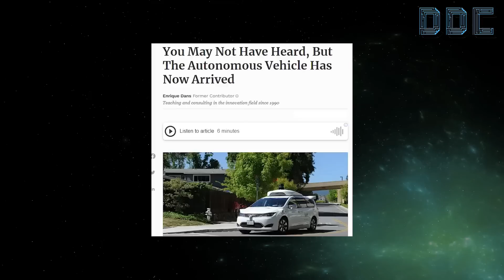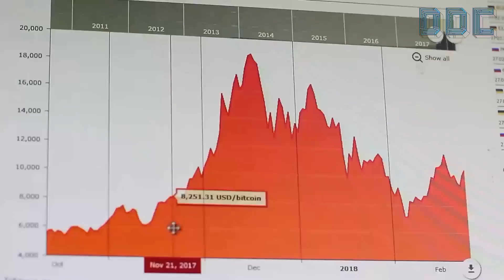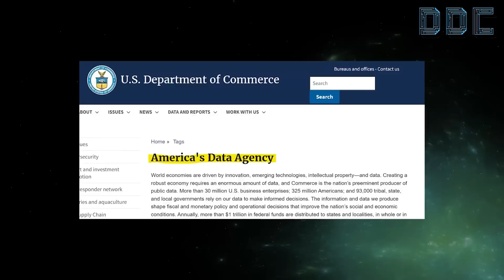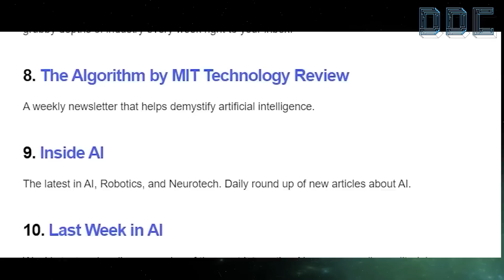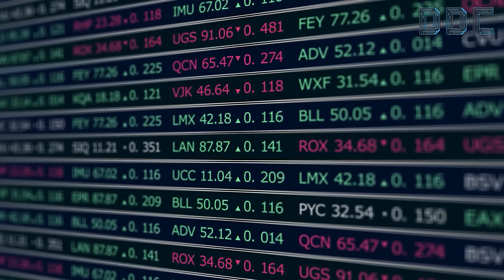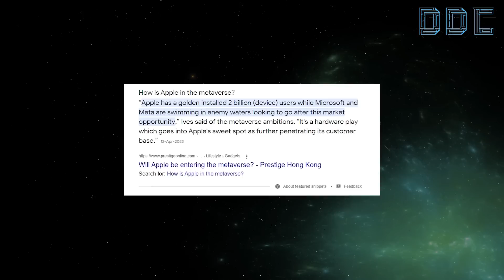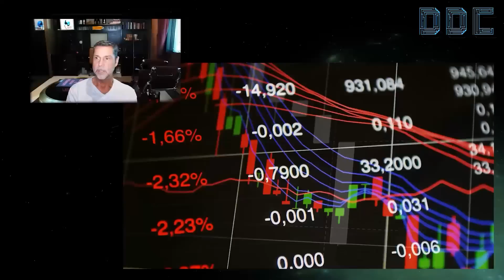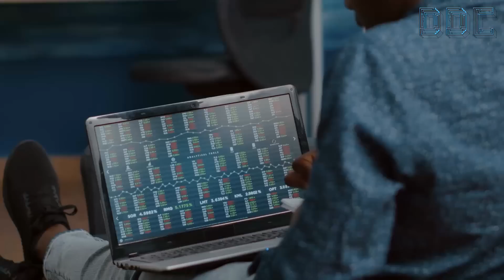"I Can GUARANTEE It's Time To Buy Crypto" | Raoul Pal Crypto (WATCH SEE)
We are currently at the beginning of going through the greatest deflationary shock the world will ever see - the proliferation of Artificial Intelligence and what it means for humanity.

We are at the beginning of a new renaissance in which humans have become relatively obsolete. Combine this with robotics getting better and more efficient and you can see the cost of labour, goods & services becoming exponentially cheaper all the time.

This is what Real vision founder and macroeconomic investor Raoul Pal believes every analyst and investor in the crypto and traditional markets are missing.

Whilst most believes inflation is going to stick around for longer than most expect, Raoul believes the adoption and proliferation of AI and Robotics will drop prices so drastically that we will actually go into deflation.

And with huge companies all around the world already beginning to lay off thousands of workers in favour of AI - it’s clear to see that he has a point & what’s more - this is JUST the beginning. But what does this mean and why is this relevant to Crypto?

Well - if we see DEFLATION, as opposed to inflation like everyone expects, this will signal to the federal reserve and central banks that they need to begin LOWERING interest rates and printing more money to stimulate economies.

When this happens, the assets that perform best are the ones furthest out on the risk curve - technology stocks & cryptocurrency. So if Raoul is correct in his Deflation thesis - it would spell good news for crypto investors.

About Raoul Pal:

Raoul Pal is a co-founder of Real Vision, a financial media company offering in-depth video interviews and research publications from the world's best investors. Prior to starting Real Vision, Raoul ran a successful global macro hedge fund.